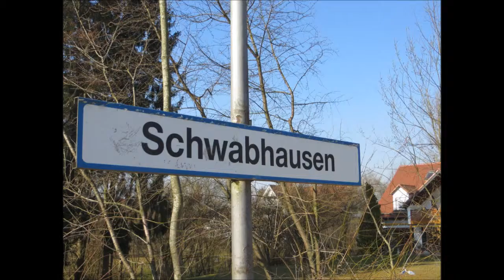Bahnhof Schwabhausen - S Bahn München Linie A [ 02/03.2014 ]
Nächste Bahnhof vor Umbau  von strecke Dachau - Altomünster

Nastepny  film z tej klimatycznej bocznej linii.